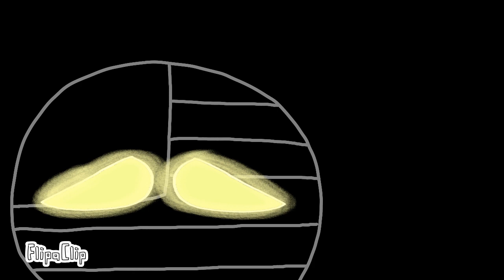Lost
"It's been years. They been saying that he is dead but, there has to be more than just, dead. One day I will find out more about him. And once I find him, I will take my revenge."
-Russia (in my AU)

BTW, this is NOT a vent.